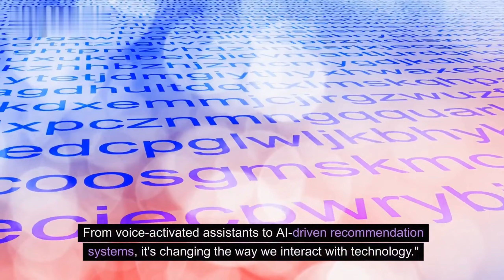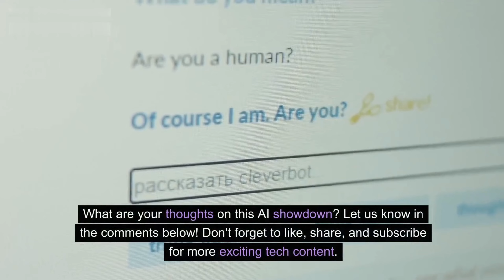Iron Javis Or Future Ai? 😨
"🔥 Unleashing the Future of AI: J.A.R.V.I.S vs Next-Gen Tech! 🚀 Dive into the evolution of artificial intelligence as we compare Iron Man's iconic J.A.R.V.I.S with the cutting-edge AI of today! 🌐 From multitasking marvels to learning machines, witness the tech showdown that's reshaping our world. 🤖💡 Join the conversation on AI ethics and the incredible integration of AI into our daily lives. 🚀🔍 AIevolution TechShowdown FutureTech"